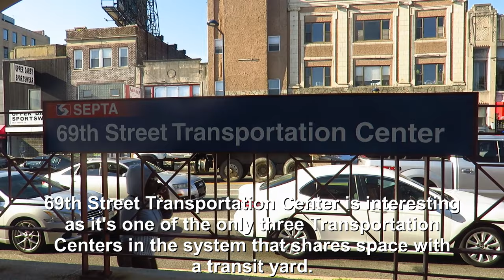Upper Darby, PA: 69th Street Transportation Center - SEPTA TrAcSe 2019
69th Street Transportation Center is unique in that it's one of the only three in the whole system that shares with a transit yard. Bus and rail routes serve Chester County, Delaware County, and Montgomery County, as well as West and Southwest Philadelphia.

The Transportation Center is divided up into 3 sub-Terminals: North, South, and West. Each housing a few routes of their own.

Location: 69th Street Transportation Center, Upper Darby, PA, USA
Routes: 21, 30, 65, 68, 101, 102, 103, 104, 105, 106, 107, 108, 109, 110, 111, 112, 113, 123, 126, Market-Frankford Line, Norristown High Speed Line

Vehicles Featured:
ABB N5
ADTranz M4
Kawasaki Series 100 LRV

 Recorded with a Canon SX710 HS